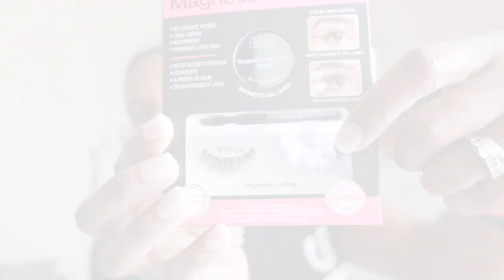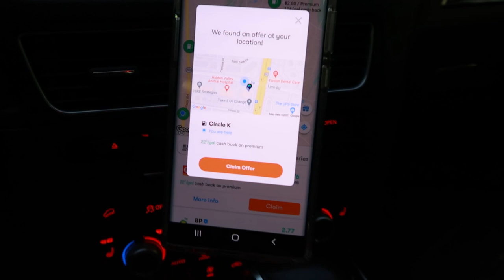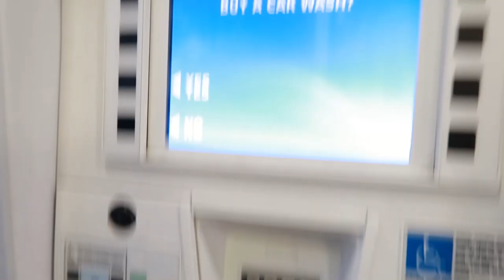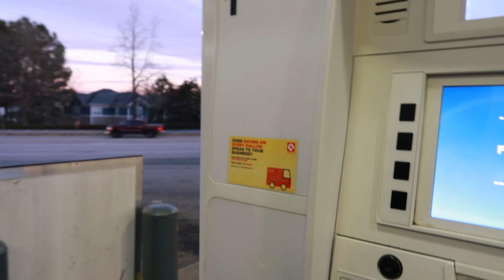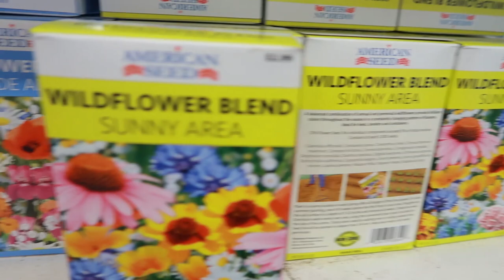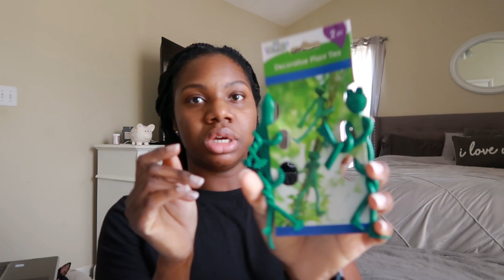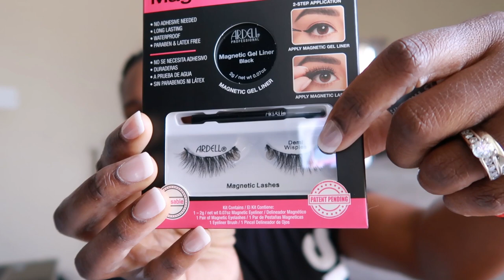Vlog: Investing with Robinhood + Look what I found at Dollar Tree + Shop with me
Start investing for your future now

Ardell Magnetic Lashes

Canon G7x mark ii

             OR
Canon M50